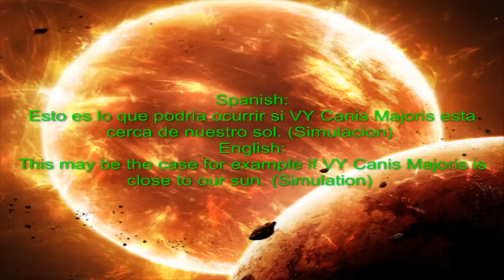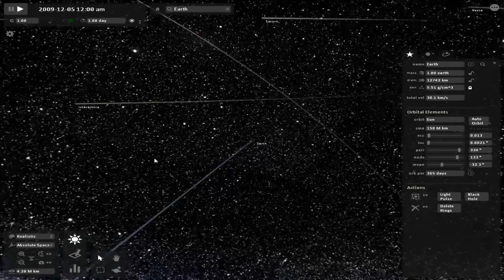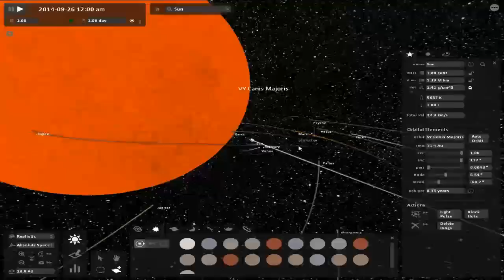VY Canis Majoris Pics + Simulation [English and Spanish]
VY Canis Majoris Pics + Simulation Fotos Simulacion [English and Spanish]